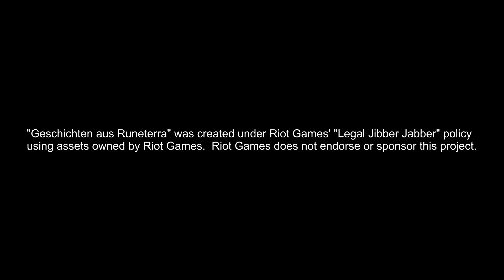LoL Lore: Yone, der unvergessene Krieger | Geschichten aus Runeterra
Schnitt:
MAGIX Video Deluxe 2015